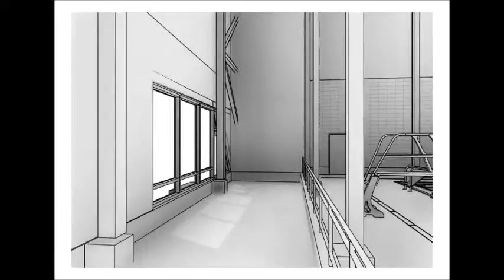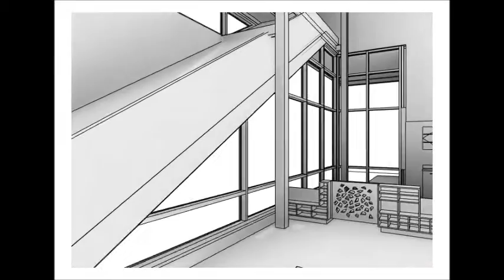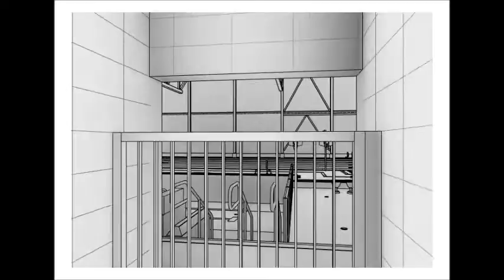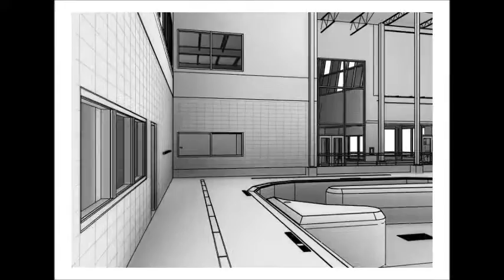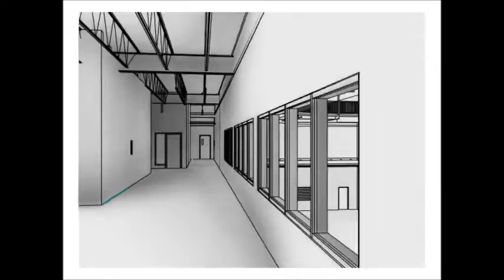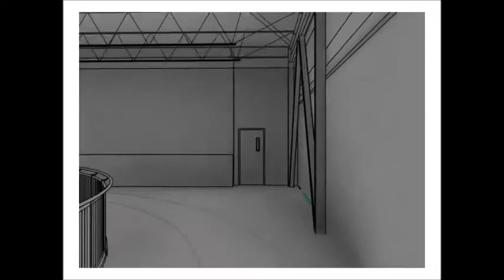Valleyview Regional Recreation Facility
The Municipal District of Greenview and Town of Valleyview are developing a new Recreation Facility, the construction began in December 2015 and the completion is estimated in 2017.